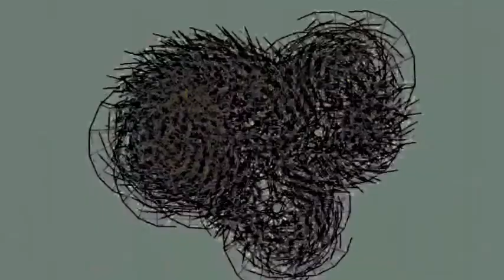105 Genus secundum 335